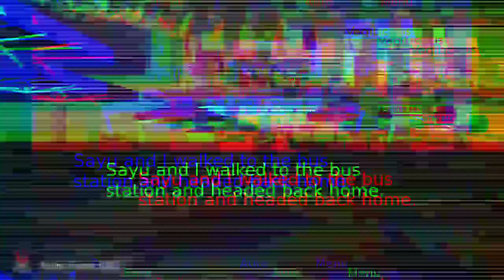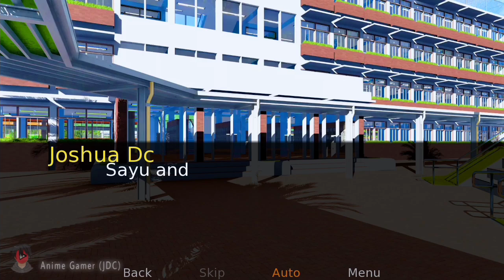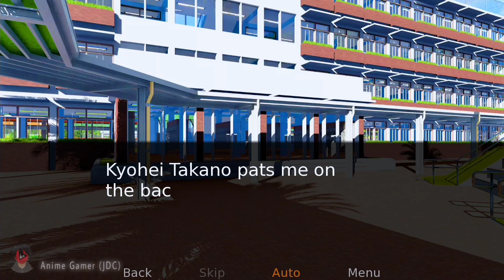(Ep.3) She's The One [Otome] Visual Novel Dating sim Romance Android | iOS Gameplay No Commentary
A normal visual novel game where your objective is to win your girl's heart.

You are a 17-yr old male high school student attending Thomasville Academy, located in San Francisco, CA. You suddenly meet a girl that you never seen before, asking for help. Your objective is to win your girl's heart.

Comes to life in Ren'py 7.3.5 visual novel system. It contains original music created by me, known as Galatra (Artist/Producer). Characters were made using VRoid Studio (Pixiv). All background images are created by @mugenjohncel.

©️ Music copyrights